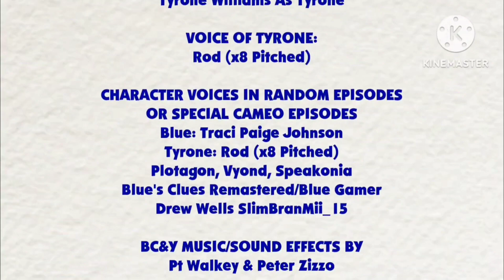Blue's Clues & Tyrone: Skidooing Series: (Episode 135: Rainforest)